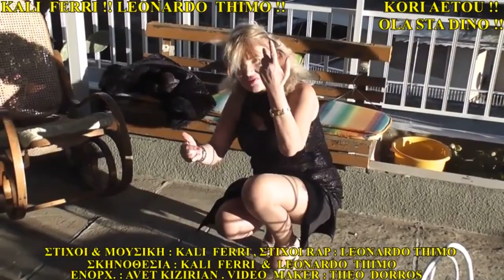KALI FERRI & LEONARDO THIMO (RAP !! KORI AETOU !! (new music videoclip 2023)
KALI  FERRI & LEONARDO THIMO( RAP) !! KORI AETOU !!
ΣΤΙΧΟΙ & ΜΟΥΣΙΚΗ : KALI  FERRI , ΕΝΟΡΧ. : AVET KIZIRIAN , ΣΚΗΝΟΘ. :
KALI  FERRI & LEONARDO THIMO , VIDEO  MAKER : THEO  DORROS